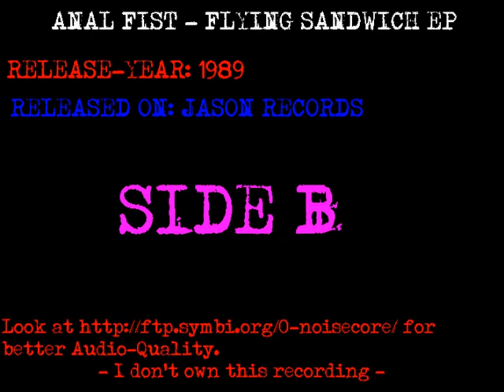Anal Fist - Flying Sandwich EP (Side B)